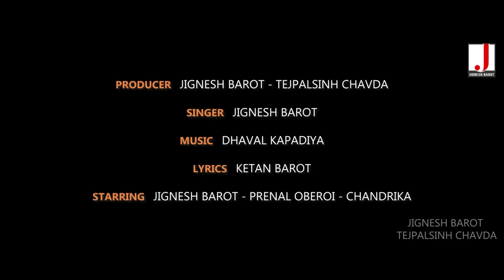Jignesh Barot - Mena Rani Manma Vashi | Full HD Video | મેના રાણી મનમાં વસી | Latest Gujarati Song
Song : Mena Rani Manma Vashi
Singer : Jignesh Barot
Lyrics : Ketan Barot
Director - Dop - Edit : Dhruv Bhatiya
Starring : Jignesh Barot, Prenal Oberoi, Chandrika Devda
Producer : Jignesh Barot, Tejpalsinh Chavda
Technical Support : Patel Aakash
Support : All Fans, Friends, Family Members
Label : JIGNESH BAROT
Digital Partner : RDC Media Pvt. Ltd.

Mara Malakna Mena Rani - 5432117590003
Ghunghat Tani Ghare Aavo - 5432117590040
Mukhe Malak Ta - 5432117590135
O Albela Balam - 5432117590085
Sarkhi Saiyar Pani Halya - 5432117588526
Tame Vahala Lago Re - 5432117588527
Dhima Dhima Halo Re - 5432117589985
Gori Ghela Lago Re - 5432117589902
O Nakhrala Gori Rupala - 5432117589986
O Sarkhi Saiyar Sakhi - 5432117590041
Tamba Pital Na Beda - 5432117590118

Mara Malakna Mena Rani - 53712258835
Ghunghat Tani Ghare Aavo - 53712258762
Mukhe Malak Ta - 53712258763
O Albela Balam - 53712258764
Sarkhi Saiyar Pani Halya - 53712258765
Tame Vahala Lago Re - 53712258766
Dhima Dhima Halo Re - 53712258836
Gori Ghela Lago Re - 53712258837
O Nakhrala Gori Rupala - 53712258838
O Sarkhi Saiyar Sakhi - 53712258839
Tamba Pital Na Beda - 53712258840